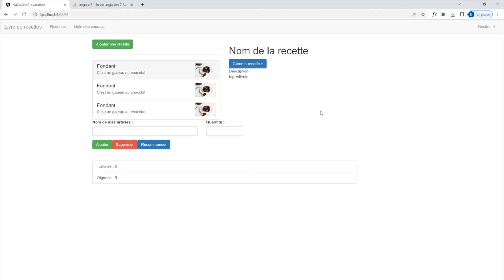Apprendre Angular 3 16 conclusion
Dans cette vidéo "Apprendre Angular section 3 3.16 conclusion", l'instructeur présente une synthèse de la troisième section du cours sur Angular et récapitule les concepts clés abordés dans les vidéos précédentes.
Le tutoriel passe en revue les sujets suivants :
Création de composants dans Angular
Utilisation des directives dans Angular
Utilisation des services dans Angular
Utilisation de la liaison de données unidirectionnelle et bidirectionnelle
Création de modèles pour stocker les données de l'application
Utilisation de la directive "ngFor" pour afficher les listes de données
Utilisation de la directive "Input" pour passer des données entre les composants
Utilisation de la directive "Output" pour émettre des événements à partir des composants
Le tutoriel conclut en soulignant l'importance de la pratique pour maîtriser Angular et en encourageant les apprenants à continuer à explorer la documentation et les ressources en ligne pour améliorer leurs compétences.
En fin de compte, cette vidéo est destinée à résumer la troisième section du cours sur Angular et à fournir une introduction aux concepts clés abordés dans les vidéos précédentes.